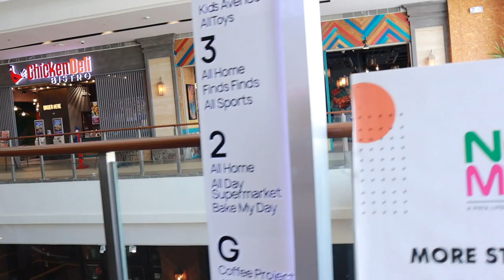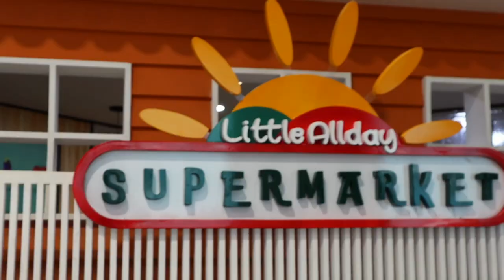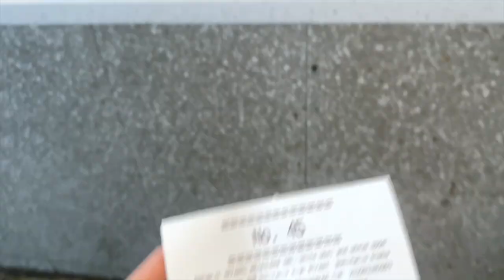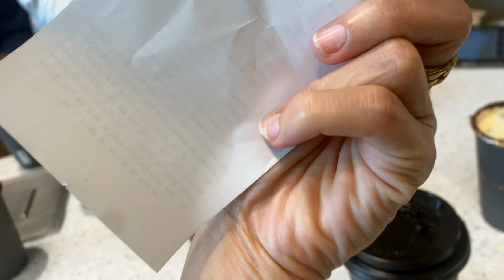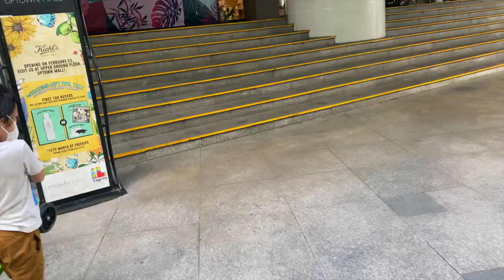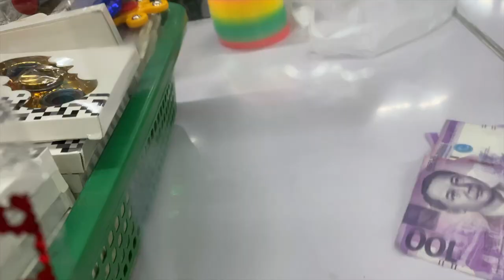KINDER CITY NOMO THEN BGC GOOD SATURDAY